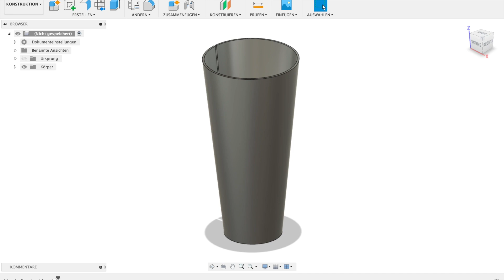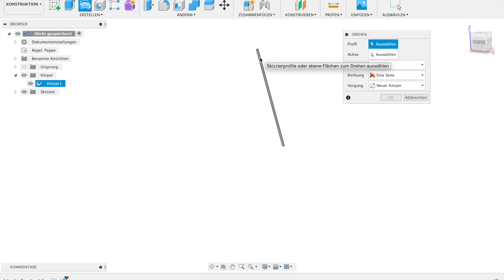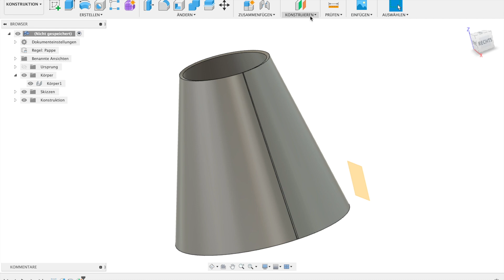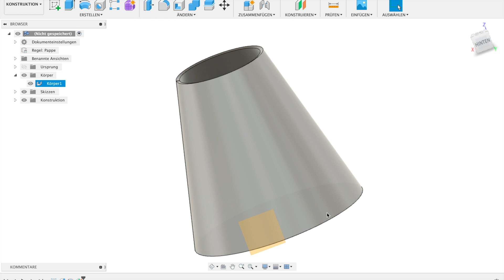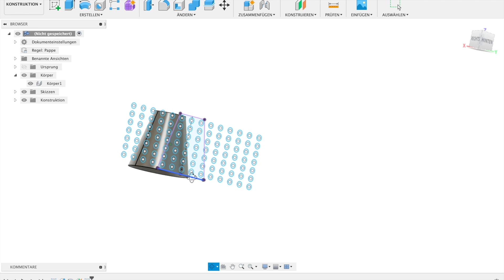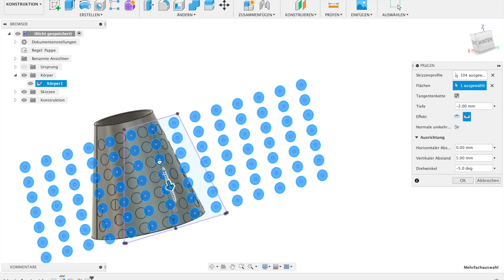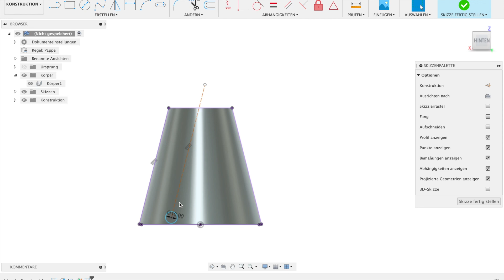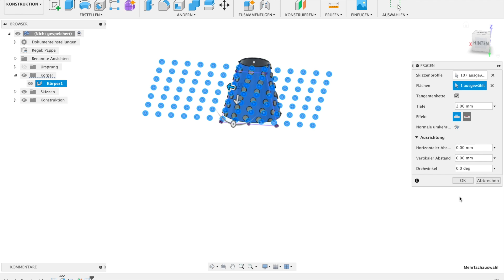Konischer Blechkörper Fusion 360 CAD Konisch Blech Tutorial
Nach ein paar Nachfragen hier ein kleines Video zu konischem Blech!